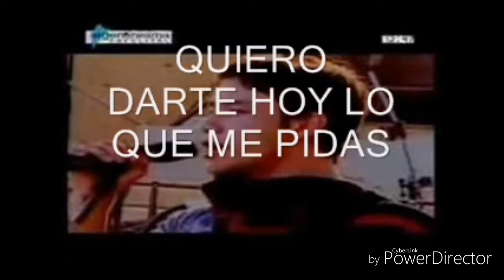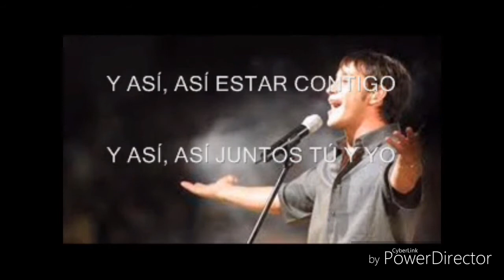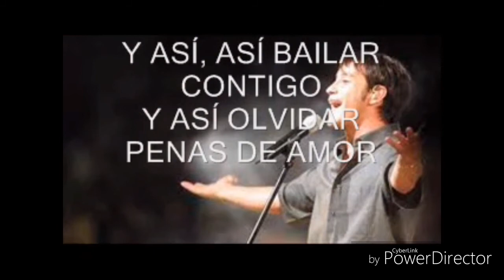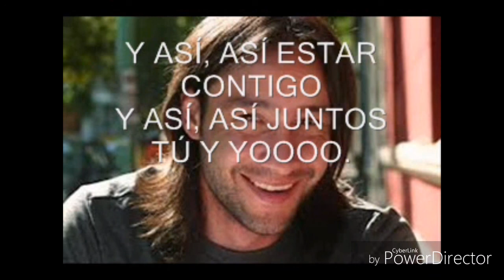Asi asi - Luciano Pereyra